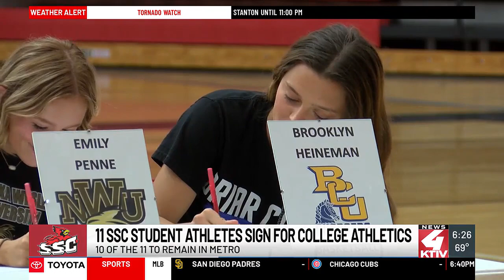11 South Sioux City student athletes make college commitment official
11 South Sioux City student athletes make college commitment official